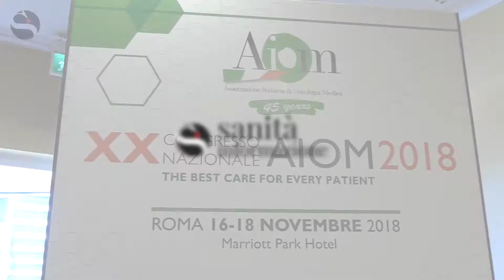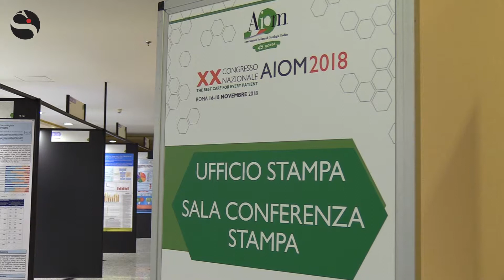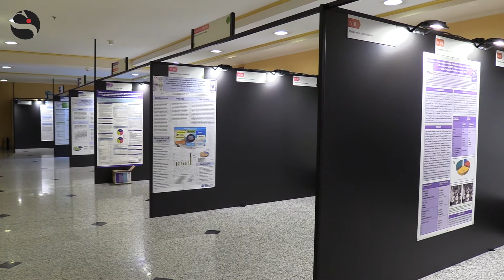Tumori, Beretta (AIOM): «Nuovi trattamenti e prevenzione consentono grandi risultati»